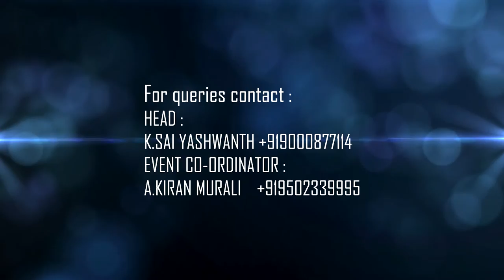Yantralaya 2K15 Promo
Yantralaya is a Technical contest organised by Department of ECE, GVPCE(A).